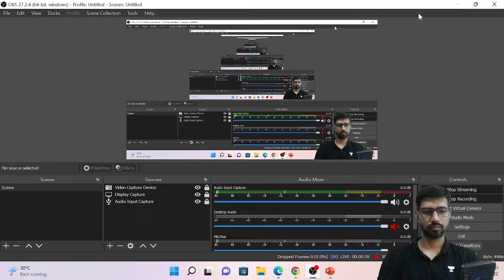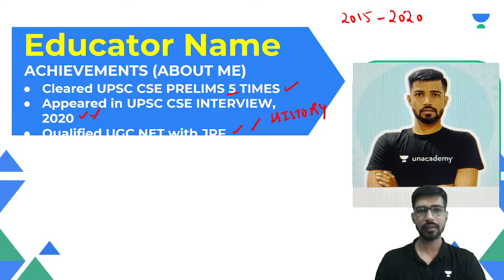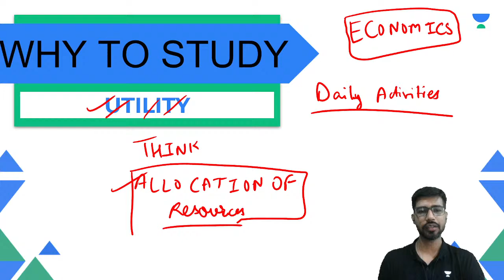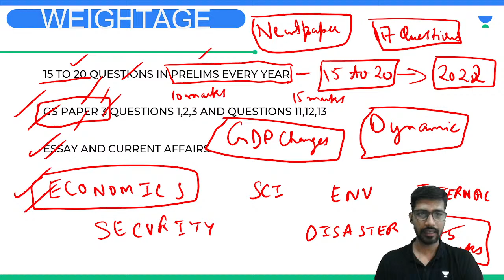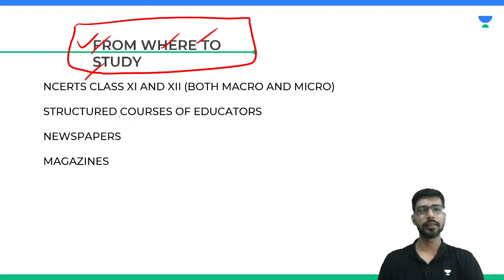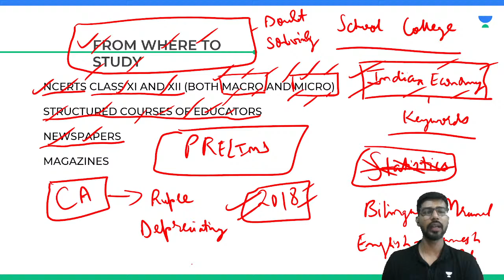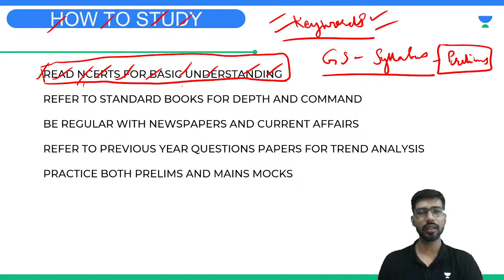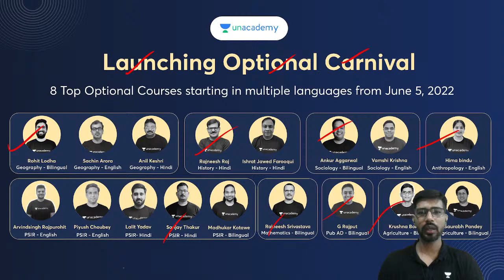Economics - Introductory Session for UPSC CSE | Mustafa Shah | L - 1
In this session, Educator Mustafa Shah will be discussing about some introductory concepts of Economics.

Call Unacademy's team on 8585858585 and take your UPSC CSE Preparations to the next level.

About the educator:  Net with JRF, wrote 5 UPSC CSE mains, appeared in UPSC CSE Personality test in 2020

You can enrol to Unacademy Subscription and get the following benefits:

1. Learn from your favourite teacher
2. Dedicated DOUBT sessions
3. One Subscription, Unlimited Access to Live Online Classes and Videos
4. Real-time interaction with best-in-class teachers
5. You can ask doubts in live online classes
6. Limited students in each Class
7. Download the videos & watch them offline